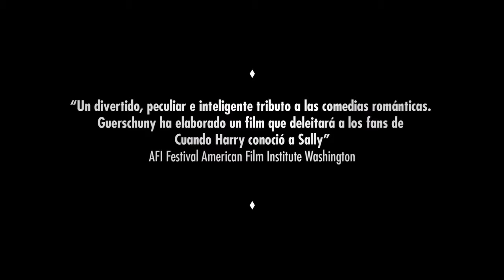EL CRITICO Trailer (Disney)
Víctor Téllez (Rafael Spregelburd) es un severo y prestigioso crítico de cine harto de las comedias románticas y convencido de que lo mejor del séptimo arte murió hace tiempo. Tal vez producto de su oficio, padece lo que él denomina La Maladie du Cinemá: ve al mundo como si fuera una gran película que, además, no puede evitar criticar. En la búsqueda de un nuevo departamento donde vivir, conoce inesperadamente a Sofía (Dolores Fonzi), una mujer atractiva pero que poco tiene que ver con su buen gusto -él la describiría como "elemental y construida a fuerza de clichés". Sin embargo, el azar se encarga de encontrarlos una y otra vez en situaciones extrañamente idílicas.

Mientras Téllez intenta escapar de una puesta en escena que aborrece, comienza a sospechar que el género que más odia le está jugando una revancha.